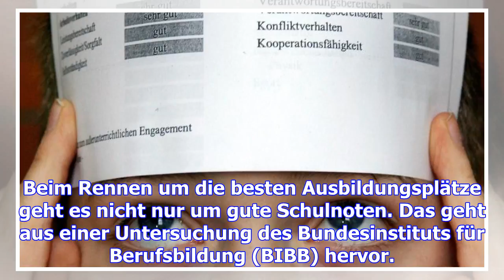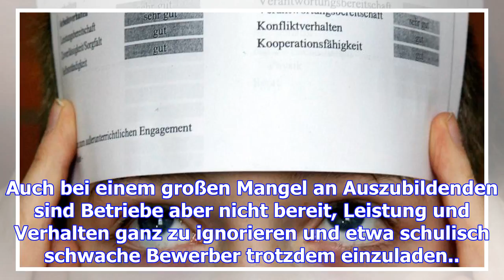Ausbildung: worauf betriebe bei bewerbern achten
Beim Rennen um die besten Ausbildungsplätze geht es nicht nur um gute Schulnoten. Das geht aus einer...